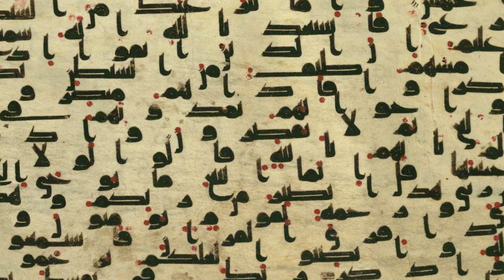The courtesies of Reading the Qur'an - Travelling Light - TRAILER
Ramon Harvey of the Cambridge Muslim College delivers a deep commentary on the Imam’s account of the nature and importance of the Holy Qur’an. The Book of Islam is Allah’s own uncreated speech; so to recite it is to touch the reality of eternity and to feel one’s soul transformed and illuminated. To have correct adab (courtesy) with the Book, and to ponder its meanings with reverence, is a core practice of Islam, a fast track to salvation and enlightenment, and the indispensable practice of holy human beings since the beginning of the religion.

The lecture was filmed at the Trebbuser Mevlevihane, a Muslim retreat centre in Germany. It includes a Qur’anic recitation by Ali Keeler, a song by Rilke about the revelation of the Qur’an, and a song about the Holy Prophet.